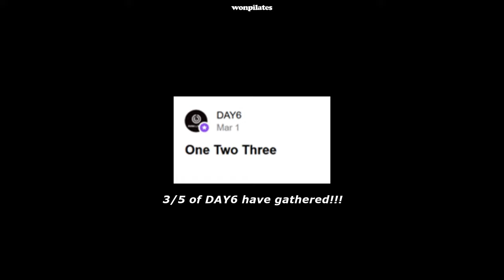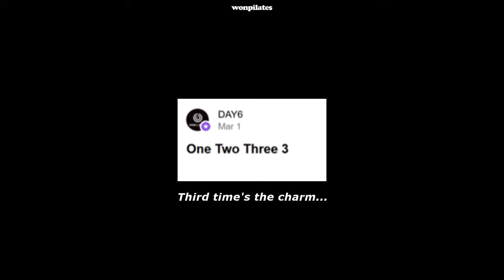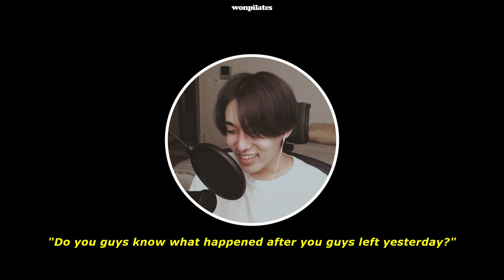DAY6 invited themselves to Jae's apartment (with comeback spoilers)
DAY6 is making a comeback soon and this is only a warm-up until OT5 appears on live broadcast together again!